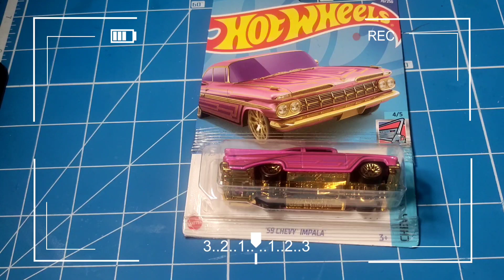Colectivo lowrider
Luari custom

Charly boy custom

Hw cars vicious

Vilcarswhelels

Altair gt

Roy super wheels

Los mexicanitos de papá canicas

R.A.L. custom

Bran tuning Perú